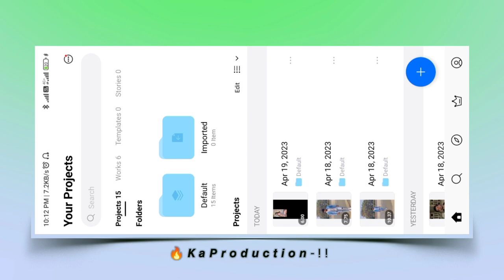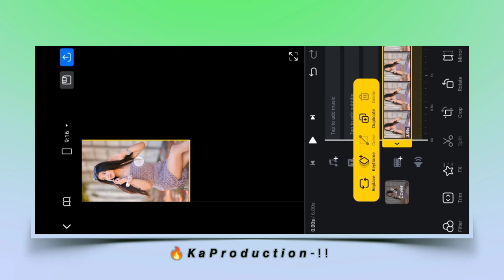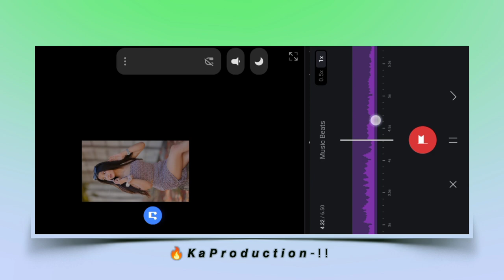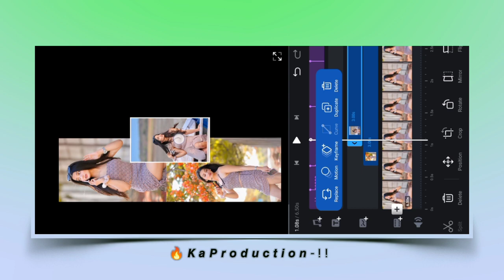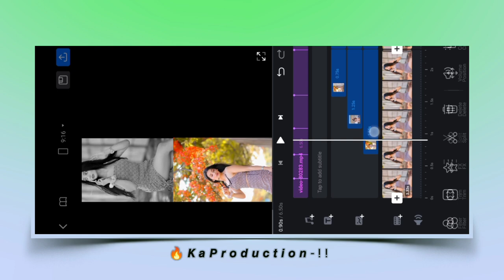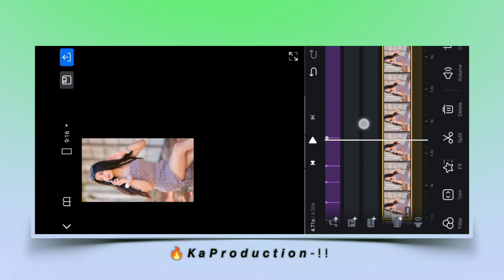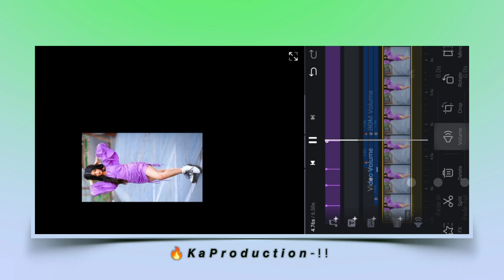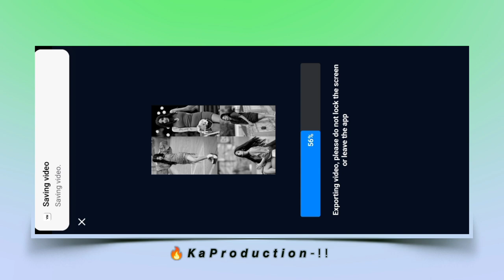4 Picture Trending Reels Video Editing In Vn App | Instagram Trending Reels Video Editing In Vn App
4 photo reel editing in vn
vn collage reel editing
4 picture trending reels video editing
trending photo reel video editing
4 photo reel video kaise banaye
photo reels video editing in vn video editor

4 Picture Trending Reels Video Editing In Vn App | Instagram Trending Reels Video Editing In Vn App